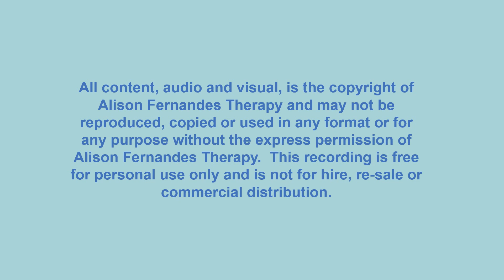Anxiety - Release and Relax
Around 25 minutes of guided relaxation to reduce anxiety and bring about a state of relaxation.

This session is not designed or intended as an alternative to any treatment plan you may have in place under your medical practitioner or consultant.

This video is designed for general use only and as such cannot be as effective as one on one therapy.